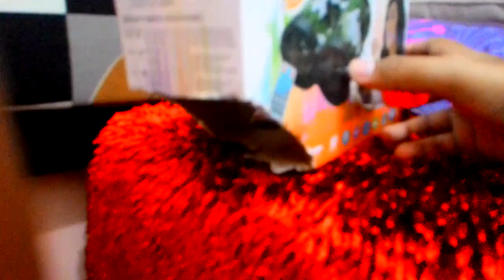Mesin kartu super epic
Minecraft,boboiboy,dll